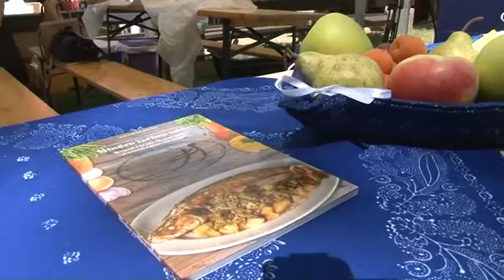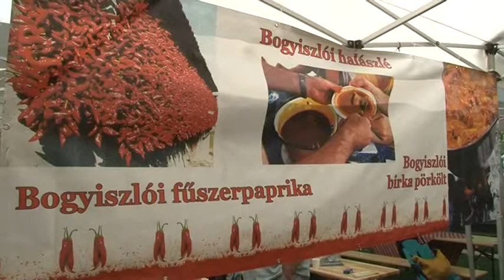Szekszárdon rendezték meg a Vár a megye című találkozót, 20190704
Szekszárdon rendezték meg a tolna megyei Önkormányzat kezdeményezésére indított Vár a megye című találkozót, mely évek óta , Tolna megye értékeit vonultatja fel. Mint minden esztendőben a rendezvényen kihirdetik mely értékeket emelnek a  tolna megyei értéktár bizottság döntése alapján tolnaikummok sorába  Idén ezt az elismerést  a simontornyai vár és a tolnai kékfestőműhely nyerte el.